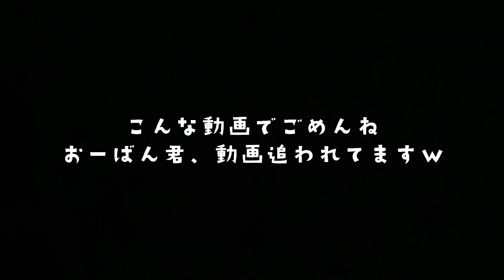32歳、健康診断に行ったんだけど...